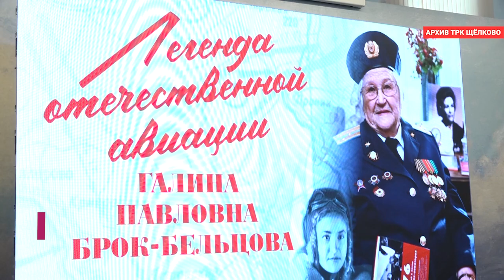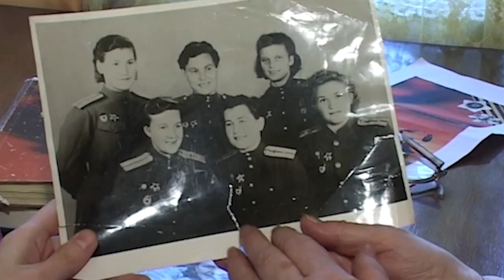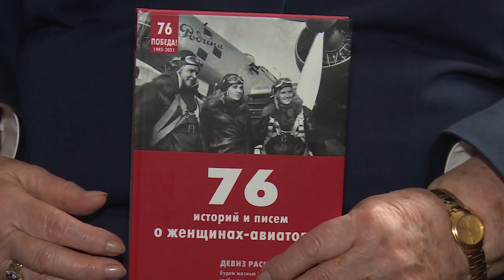Ушла легенда: не стало участницы штурмана экипажа Пе-2 Галины Брок-Бельцовой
Всего полгода она не дожила до 100-летнего юбилея